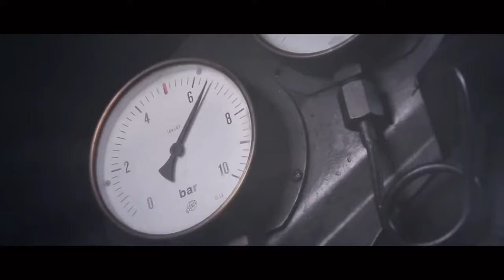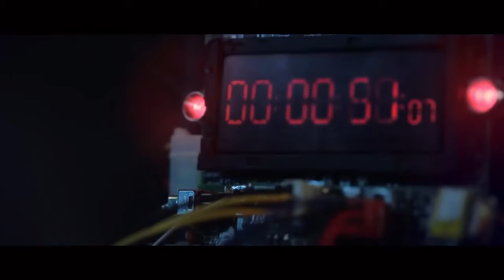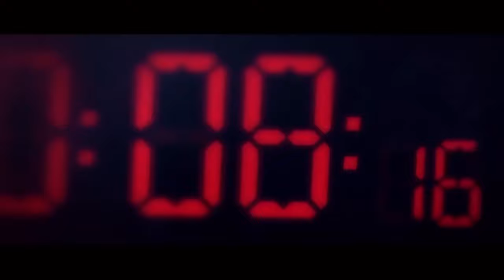Graves of the Innocent/InVase Collaboration - Godwink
This is a collaboration I wrote and created with @IanVase. If you like this then please check out his channel and his music. The guy makes great stuff and this was a real honor for me to be able to work with him on this project.